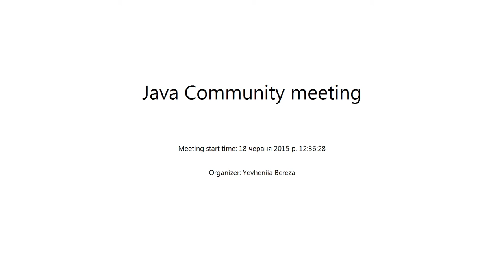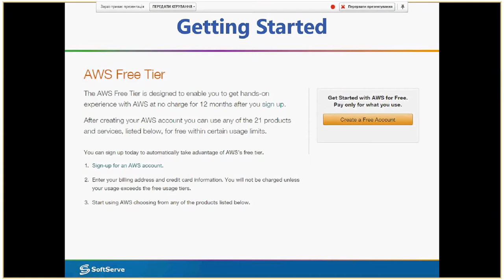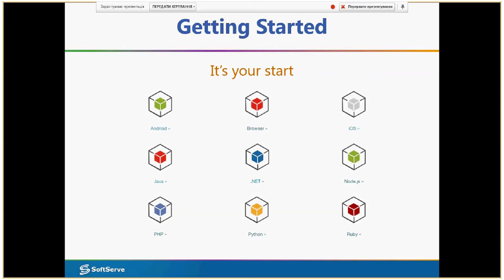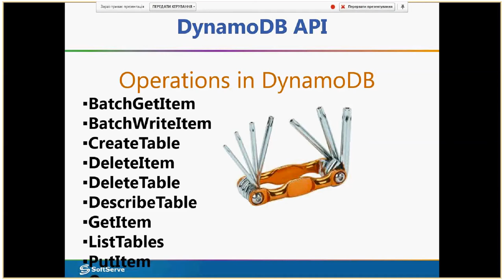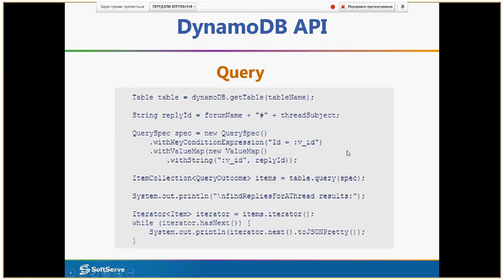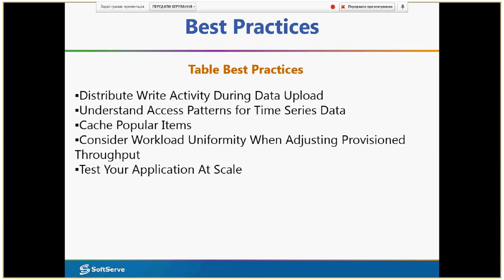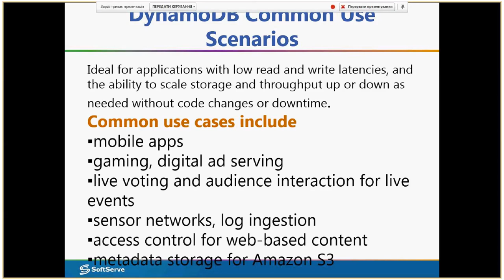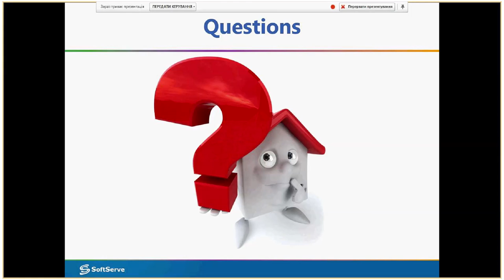Amazon DynamoDB - The Fast and The Furious by Sergii Lisovskyi (Rus)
Sergii shared experince on how to use Amazon DynamoDB and how this DB could help you to gain business goals